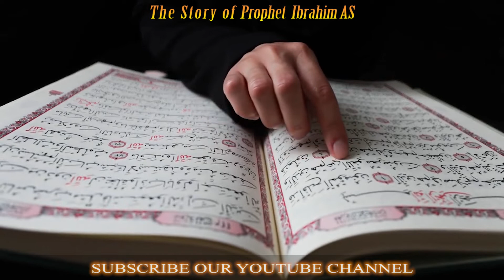Hazrat Ibrahim AS ka Waqia Episode 01 || Qasas ul Anbiya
Abu Al Anbiya ki Aaj ki is pehli qist me ham Hazrat Ibrahim AS ki pedayesh se lekar aag mein dalne tak k waqia ko aap k samne theek theek pesh karenge..
Umeed he aap ko ye video pasnd ayegi..

And Most Important Stay Safe And Fit And Spread The Teachings.